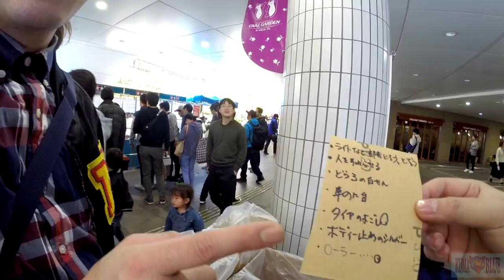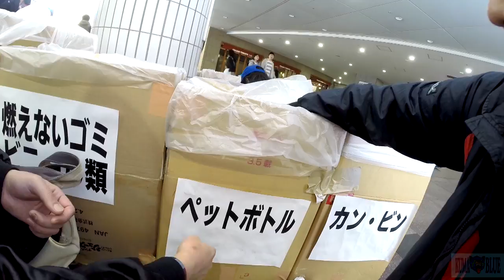【ミニ四駆GP】2017 SPRING東京大会2『勝手にコンデレ協会 』4月号 concours d'Eleganc !!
みなさんのコンデレ凄すぎます。
勝手にすみません。。。スニーカー下さい。

■「TTK タザワ、トライダガーを囲う会」Naverまとめ

■勝手にUPされている一昨年の特番はこちら

■祝・ま～しメディア掲載！！！
「タミヤ公式ガイドブック　ミニ四駆超速ガイド2015」